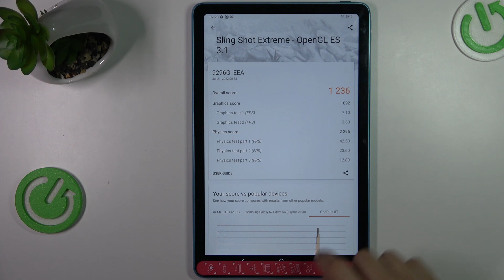TCL 10 TabMax | 3DMark Sling Shot Benchmark | Octa-core | 4GB RAM | How Many Points it Scores?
Are you looking for a short guide that will show you how to test TCL 10 TabMax performance by using 3DMark Sling Shot Benchmark? Find out how to quickly accomplish this test just within a few simple steps. Discover the scores of 3DMark Sling Shot by watching the above instruction video. If you want to compare this smartphone with other newest devices, then this tutorial should be helpful for you.

How to check performance of Android device? How to use 3DMark Sling Shot Benchmark in TCL 10 TabMax? How to activate 3DMark Sling Shot Benchmark in TCL 10 TabMax? How to test TCL 10 TabMax? How to activate 3DMark Sling Shot Benchmark?
How many points scores TCL 10 TabMax in the 3DMark Sling Shot benchmark? How many points scores Octa-core in the 3DMark Sling Shot benchmark? How many points scores device with 4GB RAM in the 3DMark Sling Shot benchmark?

Weight -
SIM Nano-SIM
  Stylus support
PLATFORM OS Android 10, TCL UI
  eMMC 5.1